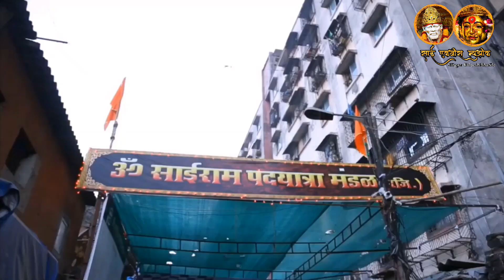!! Chandani Palukhi sajvili !! Sai Baba New song kalpesh Bhande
Chandani palukhi sajvili Sai baba song Shelu gav
Singer : Kalpesh Balaram Bhande (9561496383)
Gitkar : satish Garathe
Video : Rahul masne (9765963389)